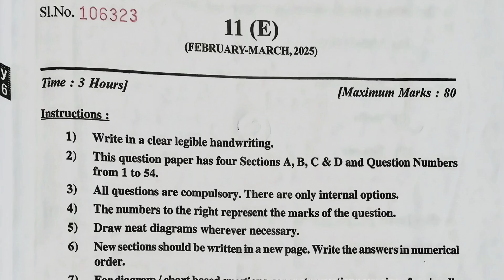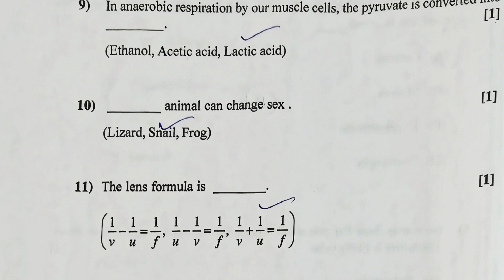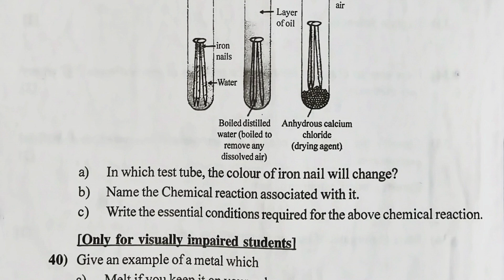March 2025 Science Paper Solution | 08 March 2025 GSEB Board Details Analysis | MDE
Is video me ham aapko GSEB Class 10 Science 2025 ki details dene waale hai.